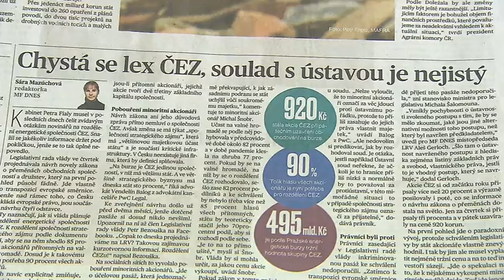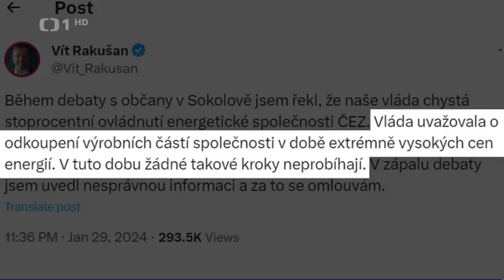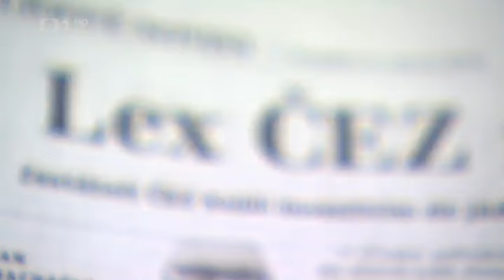ČT - skandální lex ČEZ vládní poslanci stáhli z návrhu